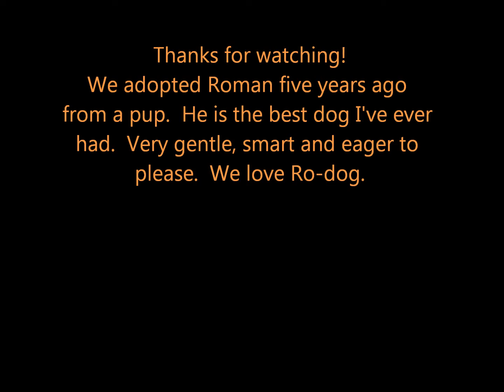Roman Compilation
Our dog Roman.  He's such a sweet heart.  We adopted him 5 years ago.  Best decision we've made as a family.  He's Josie's constant companion and furry cuddle when she feels sad.  The music is Chris Rice:  Let's be Kids.